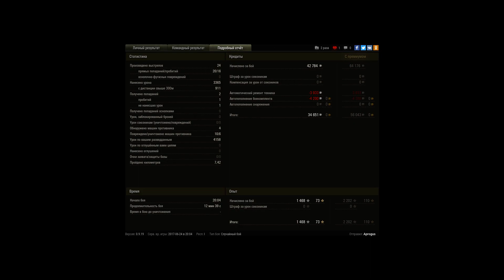Spähpanzer Ru 251, Эль-Халлуф, Стандартный бой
Игрок: Aprogus